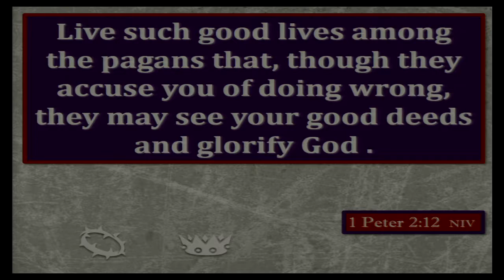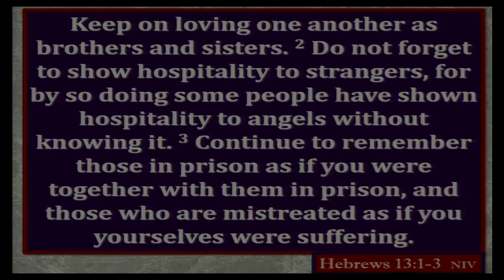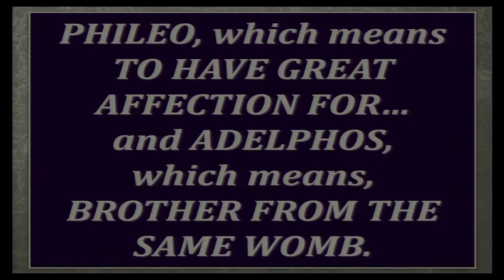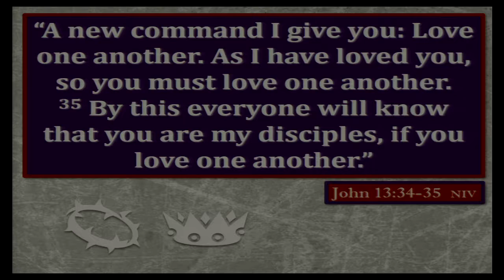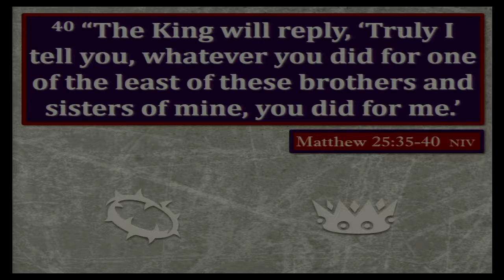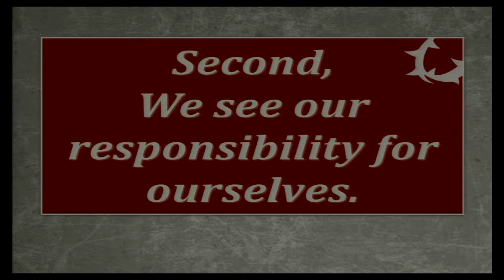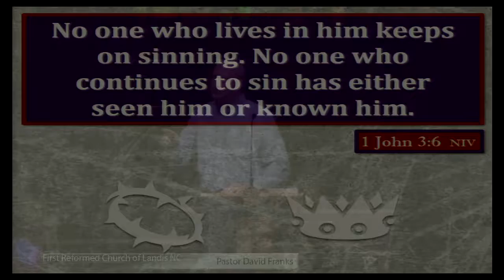10 30 2016 Lets Get Practical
Lets Get Practical